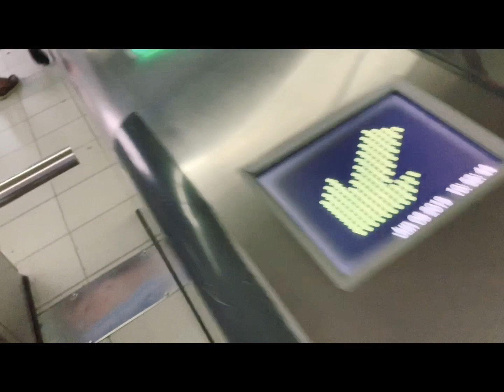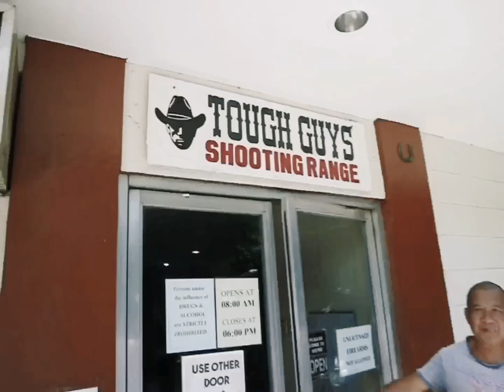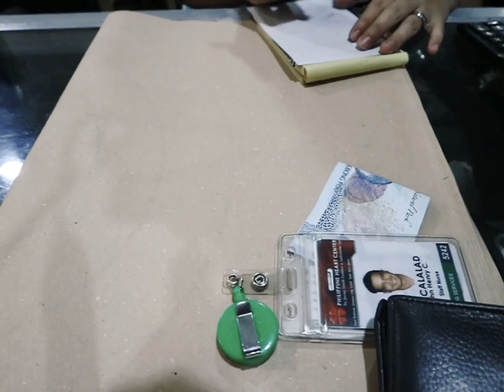VLOG #9 PUTUKAN NA!! Ang Bagong Coco Martin! 😂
Hi Guys!

If you want to experience shooting, you can visit TOUGH GUYS SHOOTING RANGE located at 19 Liberty Avenue, Corner 5th Avenue, Quezon City.

Gun Rentals + Range Fee = P500
( additional P10 per bullet)

Just bring valid id. 😀